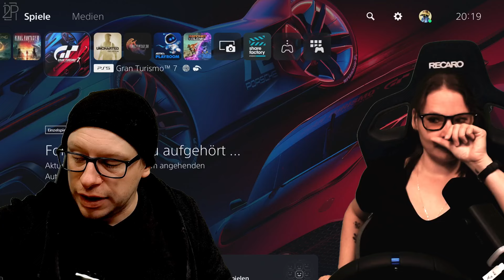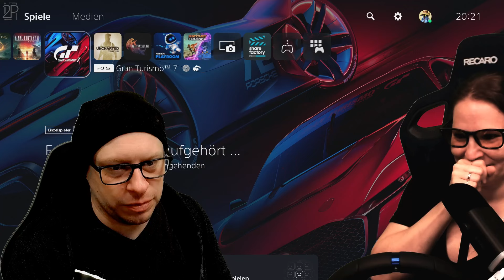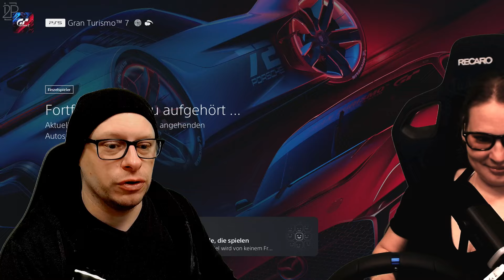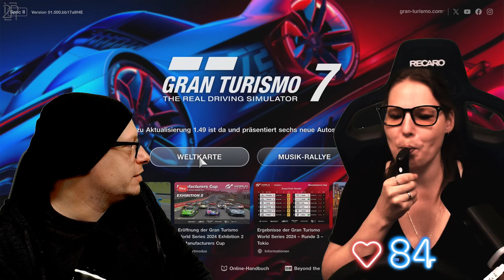Rica geht die Puste aus - Gran Turismo 7 #06 (PS5) | Let's lern 2 Play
Rica übernimmt das Steuer und stellt sich den kniffligen Prüfungen im Lizenz-Center von Gran Turismo 7. Von engen Kurven bis zu Highspeed-Sprints wird jede Herausforderung gemeistert – oder zumindest versucht! Jens kommentiert das Geschehen auf seine ganz eigene Weise und liefert dabei jede Menge technische (nicht immer ganz korrekte) Einschätzungen. Sein Know-how mag begrenzt sein, aber der Unterhaltungswert ist dafür umso größer.

Ob Gold, Silber oder Crash – hier dreht sich alles um Spaß und Spannung auf den virtuellen Rennstrecken.